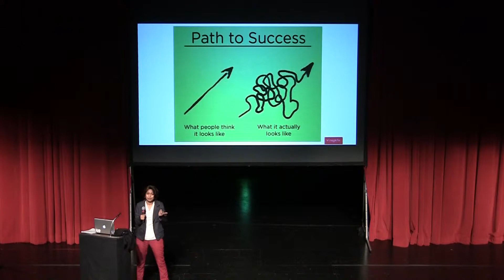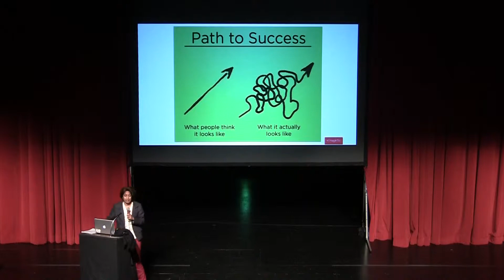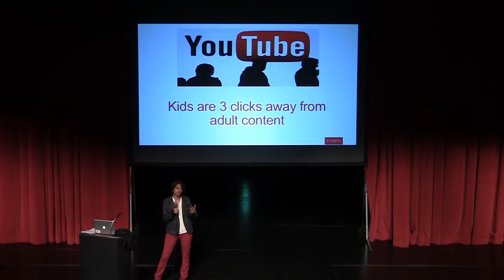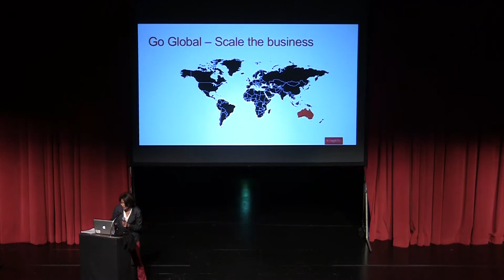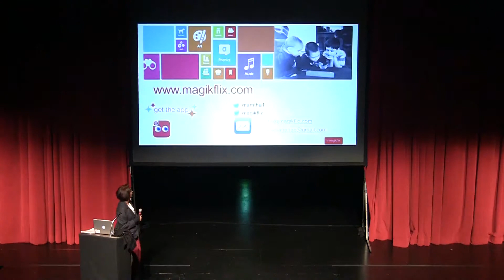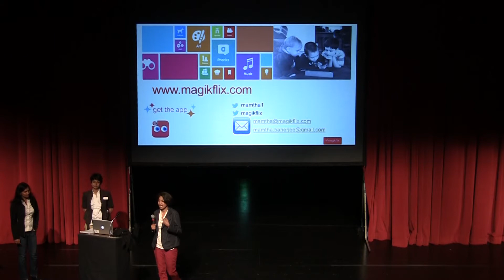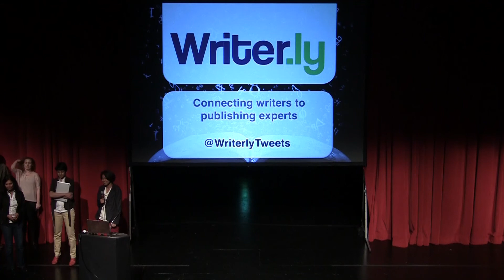Magikflix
Mamtha Banerjee presents MagikFlix on March 11, 2014 at Seattle Tech Meetup.